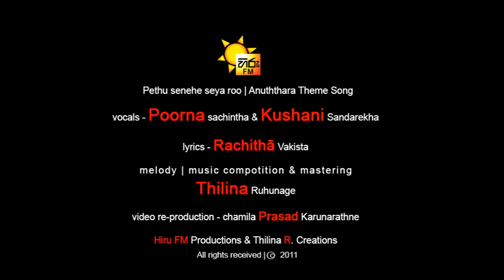Pathu Senehe - Poorna Sachintha & Kushani Ft. Thilina R. | Anuththara Drama Song_Trailer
Pathu Senehe Seya Roo | Official Video Trailer [HD]
Hiru FM "Anuththara" New Theme Song
Vocals - Poorna Sachintha & Kushani Sandarekha
Lyrics - Rachithaa Vakista
Melody, Music Compotition & Mastering - Thilina Ruhunage
Video Editing - Chamila Prasad Karunarathne
Hiru FM Productions & Thilina R. Creations 2011